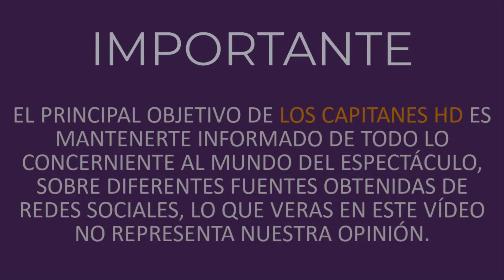Entre lagrimas Ángela Aguilar habla de la muerte de su abuela, Flor Silvestre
La cantante Ángela Aguilar recordó a su abuela, Flor Silvestre, y conmovida agradeció al público por las muestras de cariño que ha recibido tras la muerte de la cantante.